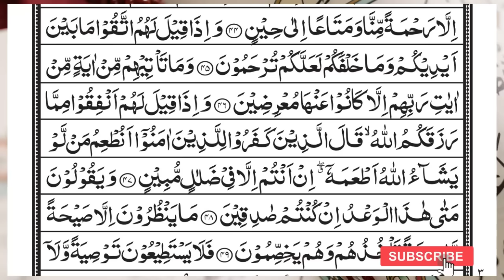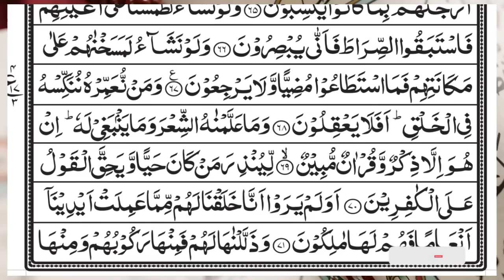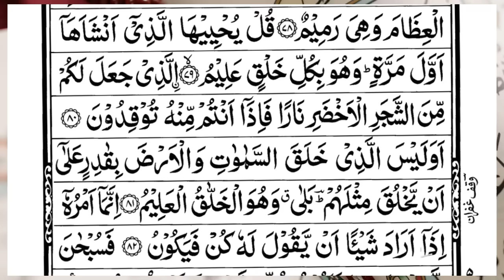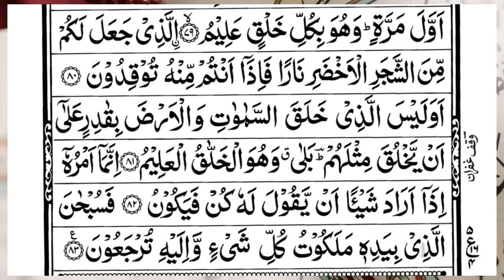Surah Yasin (Yaseen) | Full With Arabic Text | (Episode 2682 ) | Surah Yaseen Beautiful Recitation